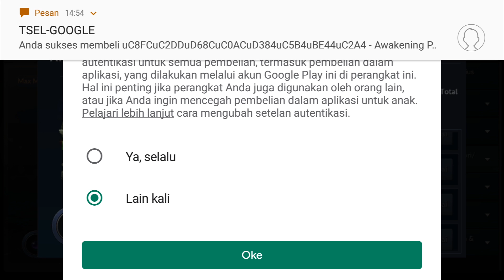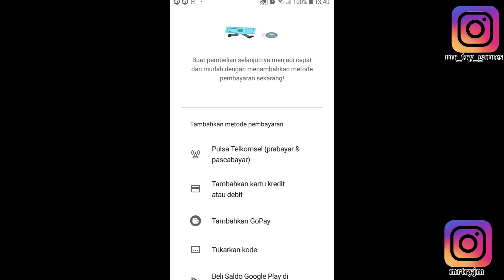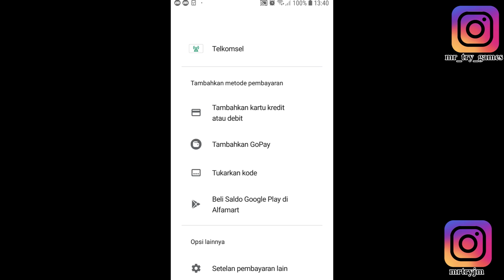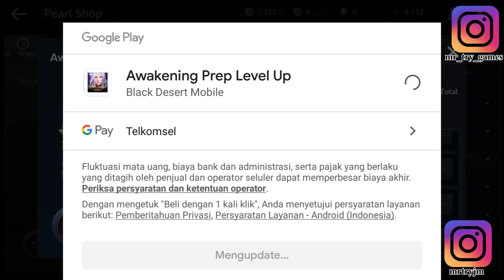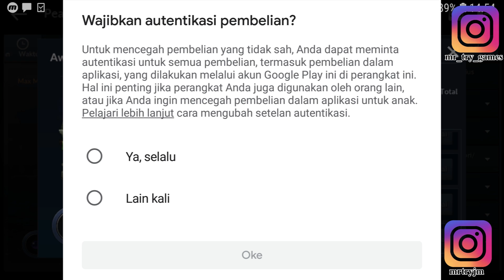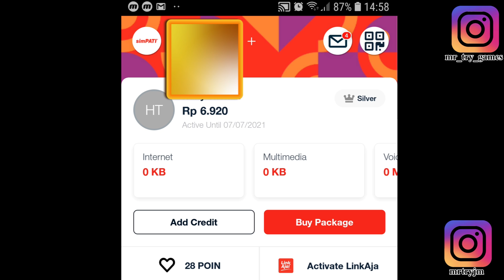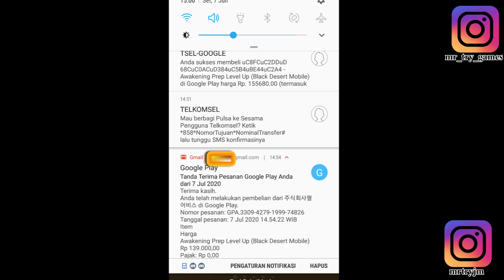Cara topup pake pulsa Resmi tanpa takut dihack atau banned - Black Desert Mobile Indonesia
tak selamanya top up itu sama dengan pay to win
sebagai f2p sejati ada kalanya swdikit bergaya
dgn outfit keren discount apa lagi gratisan
hahaha semangat

Mohon masukannya jika ada salah penyampaian data
Thanks yang selalu setia mensupport MrTry

Facebook  = MrTryGames (Mr Try Games)

Kunjungi juga ya... channelnya MrTryjm
Chanelnya jalan2 dan makan2.

yuk ikuti terus untuk mendapatkan info video menarik lainnya
dengan cara

ada kritik dan saran silahkan dm IG atau comment aja langsung
Thanks ya...